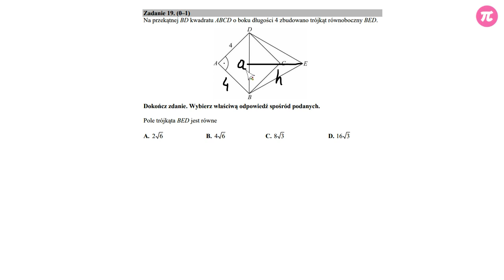Egzamin gimnazjalny 2018 - Zadanie 19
Na przekątnej BD kwadratu ABCD o boku długości 4 zbudowano trójkąt równoboczny BED.